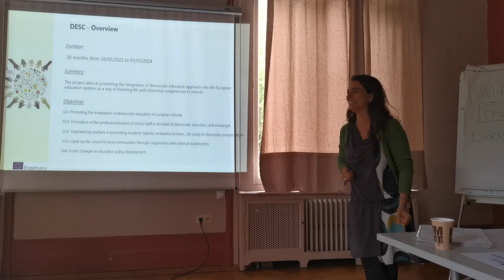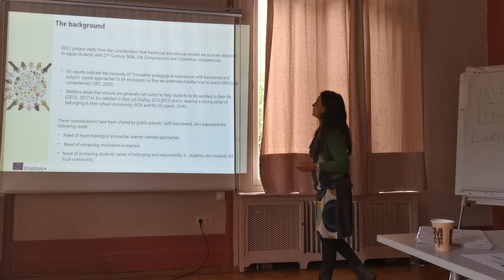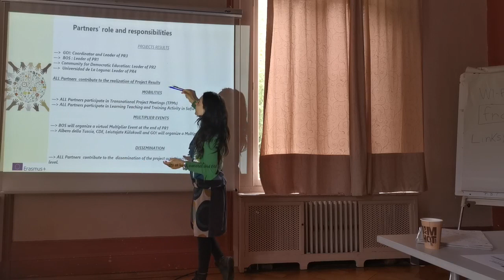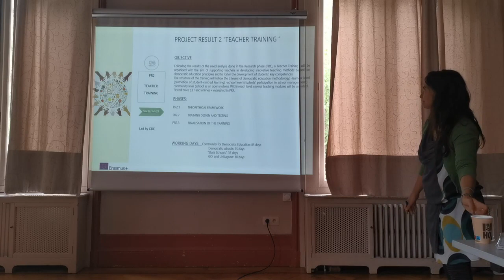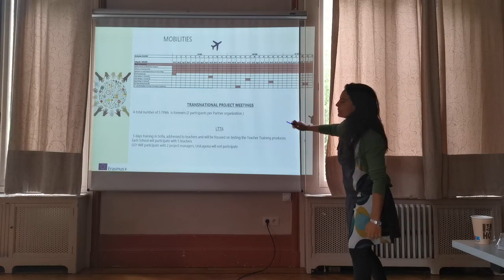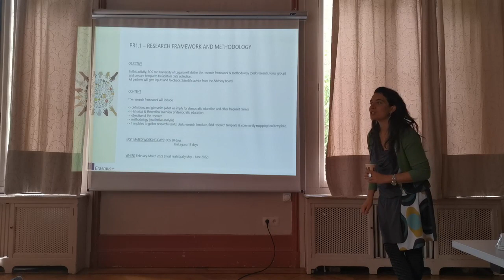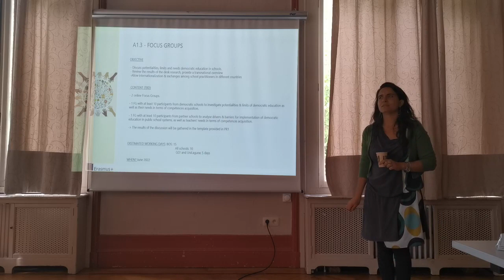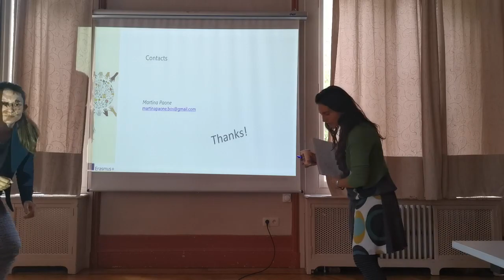DESC Presentation by Martina Paone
Martina Paone presented the DESC project at the project kick-off. DESC (Democratic Education in Schools) is a research project funded by the European Union under the Erasmus+ KA2. Its goal is to bring the democratic education approach into state schools in Europe! On the 5th and 6th of May 2022, the kick-off meeting of the project DESC took place in the BOS Democratic school. Official number of the project: 2021-1-BE02-KA220-SCH-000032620 ‘This project is funded with the support of the European Commission. This publication reflects only the personal views of its author and the Commission cannot be held responsible for the use of the information contained therein.’